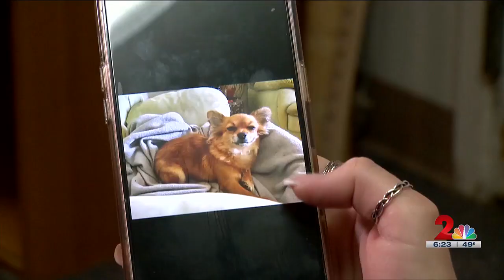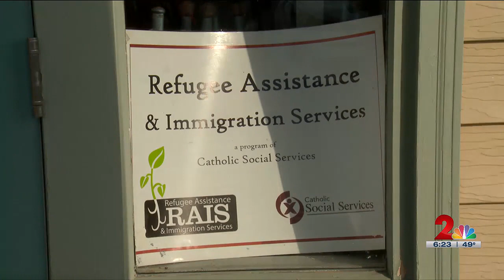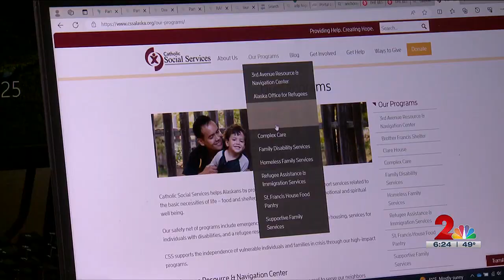Ukrainians who fled the war wait to hear how long they can stay in this country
Ukrainians who fled the war wait to hear how long they can stay in the U.S.